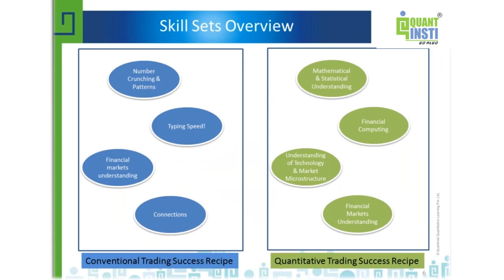Trading v/s Quant Trading - Skill Comparison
_ - This video talks about the Success Recipe for both Conventional Trading and Quantitative Trading in detail. Traders can perfectly relate to all the various points covered by Nitesh Khandelwal (Co-Founder and CEO, QuantInsti), where he provides Live Market examples, referencing his very own trading experience, how to go about improving your trading - a whole lot more.

Unleash your potential in algorithmic trading and accelerate your career growth with EPAT. Gain expertise, confidence, and competitive advantage needed for career growth in finance. Learn more about EPAT (Executive Programme in Algorithmic Trading) with our counselor

Watch it to find out more.